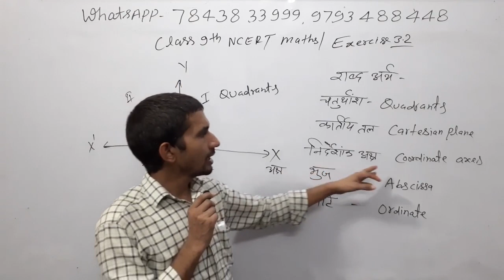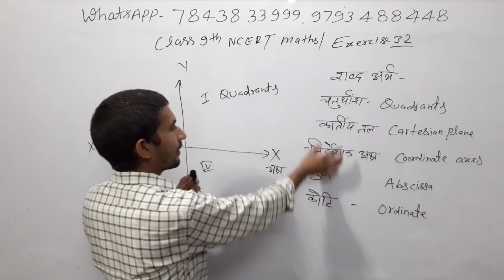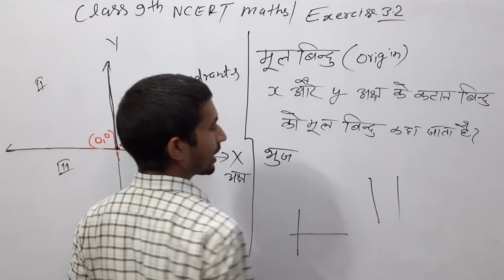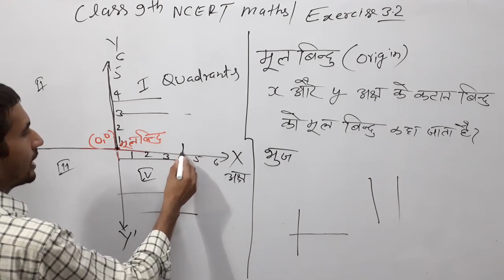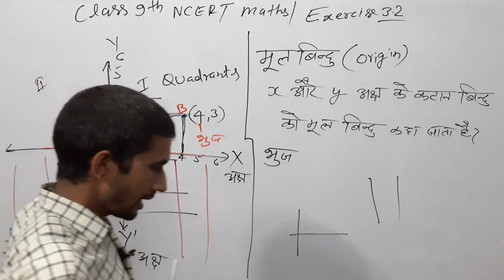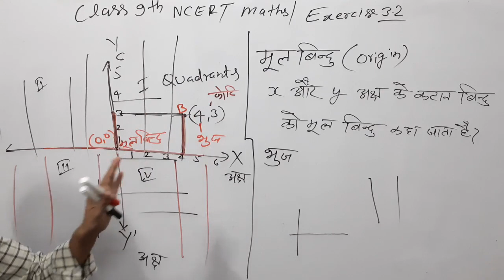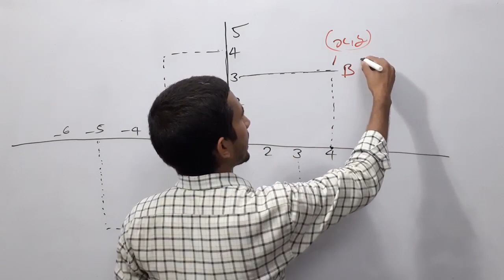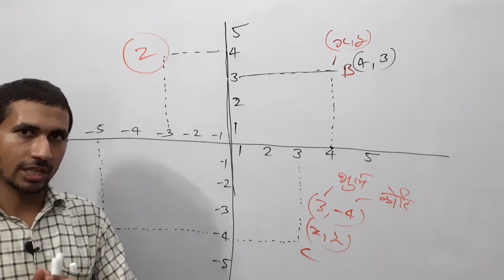7:00pm|Class 9th NCERT Math|chapter 3| Part 23🌍orgin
class 9 math, kasha 9 ganit, chapter 3 class 9,exe 3.1 class 9,ex 3.1 class 9,ex 3.1 class 9 question 2,ex 3.1,chapter 3 class 9 maths,chapter 3 class 9 math,chapter 3 class 9 ganit,

user- pvrstudy